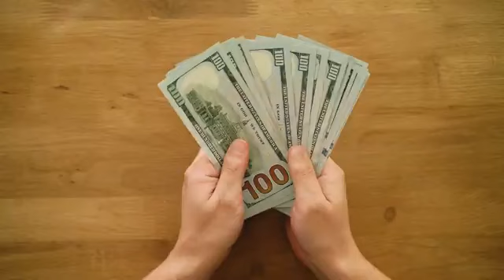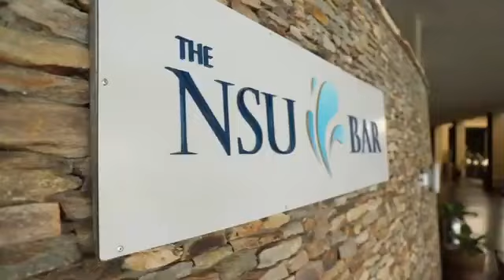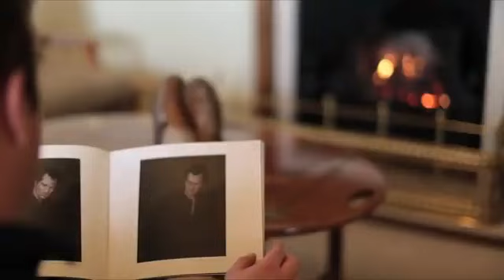Enjoy 10 of the Best Luxurious Resorts in Africa in 2023!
Looking for a luxurious place to stay in Africa in 2023? Look no further! In this video, we'll share with you 10 stunning luxury resorts that will be perfect for a relaxing vacation in Africa.

From all-inclusive resorts to private villas, these resorts will have everything you need to enjoy a luxurious stay in Africa in the year 2023. From snowy ski resorts to lush rainforest, these resorts will have everything you're looking for in a luxurious African vacation!
Discover the 10 most luxurious resorts in Africa in 2023! These luxurious resorts will show you what the best luxury travel in Africa is all about.If you're looking for a luxurious vacation in Africa in 2023, then you need to check out these resorts! Whether you're looking for a quiet getaway or a party destination, these resorts have it all. With stunning views and luxurious facilities, these resorts are the perfect place to spend your vacation in 2023!Get educated in the world of luxury living, be inspired to dream Big and be educated to start living the way you desire, the best luxury way.Go on a trip with Afroloudish Tv, as we show you the best luxury destinations and travel trips.Check out the best celebrity News and travel, Big luxury houses to Big luxury cars. join and follow your best celebrities on our channet everyday 24/7Join Us, subscribe, Like and commenton every video we post.